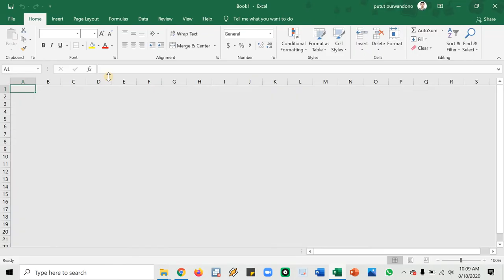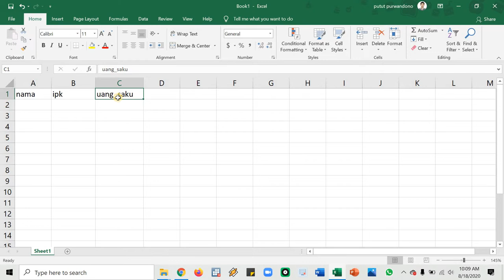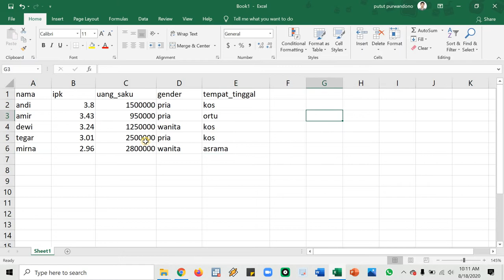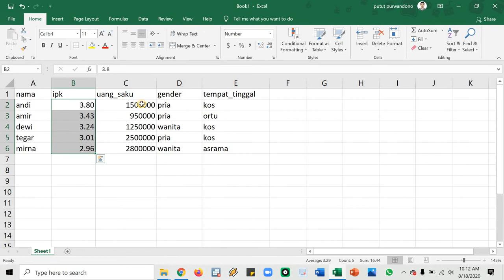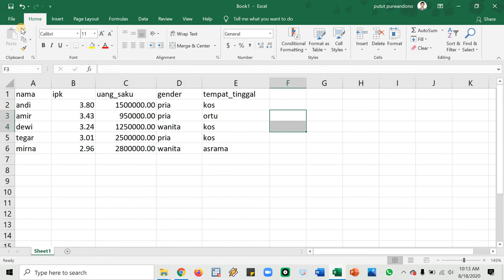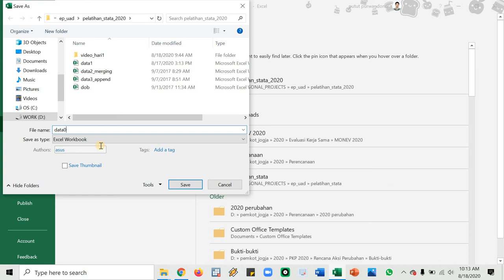Video A003: Input data ke Excel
Video ini menunjukkan cara melakukan entry data secara manual menggunakan Ms. Excel. Data yang sudah di-entry di Ms. Excel nantinya akan dikonversi ke Stata.